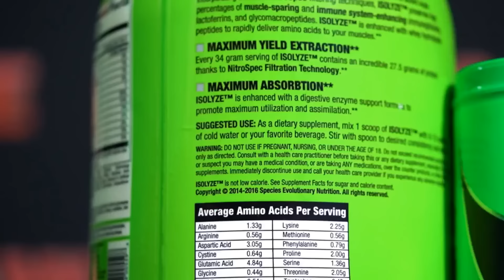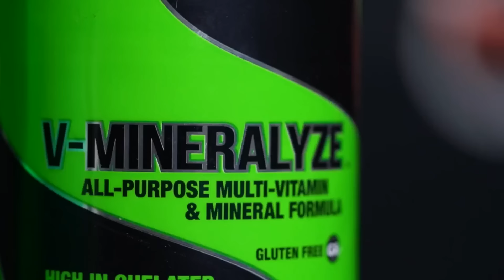TRENBOLONE: WHY YOU CAN'T HANDLE IT!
Timestamps:

2:20 - How can I reduce anxiety while taking EQ or Tren?
6:15 - What impact do you think RFK Jr will have on the US during Trump's presidency?
11:40 - Is it okay to drink a large amount of coffee if you don't see any side effects? I drink 550-600 mg and don't see any sides.
13:55 - By what mechanism of action do steroids increase strength? Anadrol seems to do so quickly, so I was curious about what is occurring to do so.
16:08 - I know you mentioned your hematocrit tends to get really high , I also have issues with it as high as 60-61. Are you concerned with tanking your iron stores from frequent blood donations to lower the Hematocrit?
18:24 - Dave,is there a reason why people use 4ius GH morning vs 2ius morning and 2ius 6hours later or before bed?
19:56 - Dave, lately there have been products that contain glycerol as pre-workouts. What is your opinion on this and what is it?
22:32 - When is Dave next doing the Secrets to Becoming a Diet Guru Course?
22:39 - Is shrimp a good protein source? Can you eat it every day?
25:05 - Eating tuna (heavily), 3 tuna cans (70 g protein) - any mercury concerns?
27:15 - How would you peak someone for a two day show. A lot of times show day you mostly eat carbs and not so much protein . How do you ensure the Athelete stays full but comes in dry and crisp as the first day?